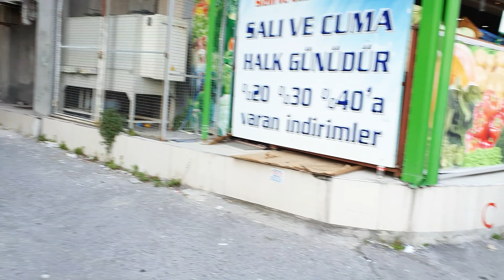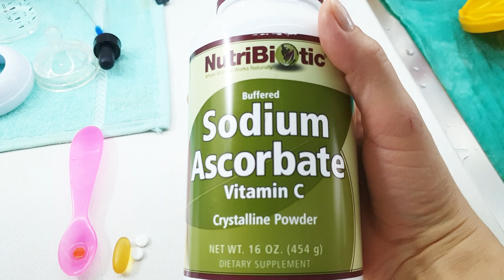когда ДОВЕРИШЬ ОТЦУ 🤨✅ обстановка НА РАЙОНЕ ✅ мои витамины ✅ ЧТО ЕДИМ на карантине ✅ ТУРЦИЯ ИЗМИР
1) ПРОСТО ПЕРЕЙДИТЕ ПО ССЫЛКЕ
  2)нажмите   " УСТАНОВИТЬ "
  3)дальше  нажать  " ЗАГРУЗИТЬ "